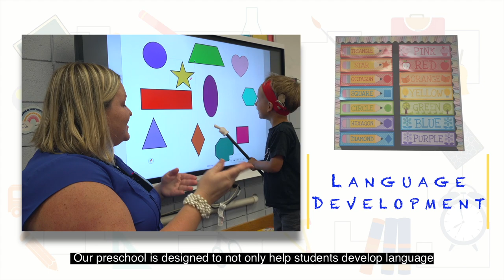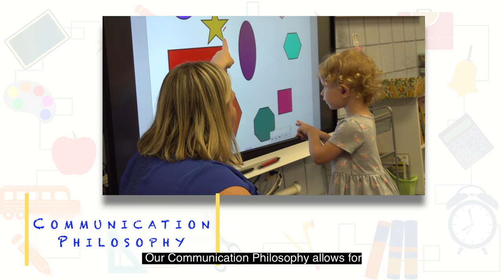The Children's Center of Central Pennsylvania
The early childhood years should provide a strong foundation for children to develop the skills and confidence necessary to become succesful learners. The Children's Center of Central PA recognizes family as the key influence in a young child's life.  Our program is designed to your child develop the ncessary language, skills and knowledge to expand beyond home, but also to support you in your role as a parent of a child with a hearing loss.  We believe in a student-center approach to teaching and  learning; and prepare students to think creatively and collaboratively, to work to the best of their abilty, and to develop eresonsilbty and curiosity.